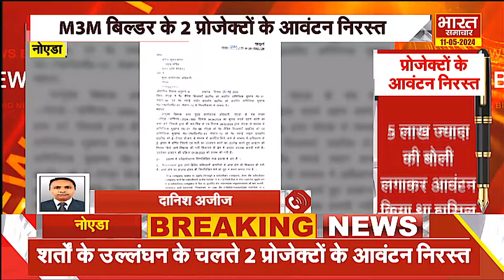Noida : M3M बिल्डर पर बड़ी कार्यवाही, 2 कामर्शियल प्रोजेक्टों के आवंटन निरस्त